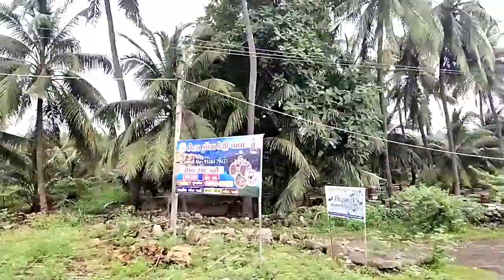Gujarat Road Trip Video || Gujarat village life